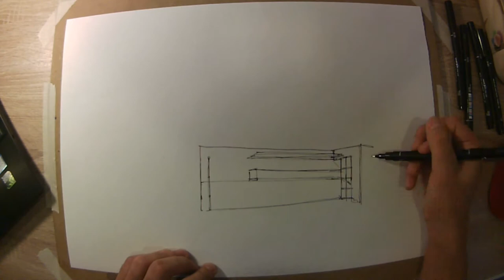Urban sketching 3 Porto neighboorhoods - Pinhal do Lima, Arnelas e S. João de Deus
Since I'm doing some report drawing for Drawing classes thought I'd might as well record it to show my process when drawing structure from reference, and also give a little visibility to Porto's social neighboorhoods.

This project is about social distancing, a subject chosen due to the pandemic we're all going through, but rather than that I wanted to show the social distancing that happens long before covid.
People living in these neighboorhoods are constantly marginalized and discriminated for being poor, as if it's their fault for not having the access to oportunities that most have. Despite having way better conditions than what I've seen in Brasil, it's no excuse to turn the blind eye.
I'm currently at University of Porto's Fine Arts College and I'm seeing how elitist it is, most don't even think how unrepresentative our student body is in relation to the portuguese population, there aren't many people of color, gypsies nor people from these carent neighboorhoods, it's awfull seeing how we from Brasil and other ex-colonies from Portugal are also discriminated, how little aquisitive power we have compared to europeans, but again, we can't turn the blind eye because - and I know many will hate that I'm pointing this out - most of us that study abroad didn't grow up in a place targeted by the police and being discriminated for being poor, for our color, nacionality or ethnic group we belong.
Due to the pandemic and bad weather this winter, wasn't able to go to these sights for live sketching, had to research, go to google maps and use their images as reference, because when searching in GaiaUrb and oPorto I learned that there is not much information about them, just about the places dedicated to tourism, and that's another point I wanna tackle in a later video, how tourism is also pushing everyone to the outskirts of the cities.

In order, the neighboorhoods drawn are:
1- Pinhal do Lima em Avintes, Gaia (would like some clarification on these, as I told, there isn't much info out)
2- Bairro social de Arnelas no Olival, Gaia
3- Bairro social São João de Deus, now urbanized and called Rebordãos, Porto
Já que estou fazendo desenho de reportagem para as aulas de Desenho, pensei também em gravá-los para mostrar meu processo quando desenhando estrutura a partir de referência, e além disso dar um pouco de visibilidade para os bairros sociais do Porto.

Este projeto é sobre distanciamento social, um tema escolhido devido à pandemia pela qual estamos todos a passar, porém em vez disso queria mostrar o distanciamento social que acontece desde antes do covid. Quem vive nesses bairros é constantemente marginalizado e discriminado por ser carente como se fosse culpa deles não ter acesso às mesmas oportunidades que os mais abastados tem. Apesar de terem condições bem melhores do que vi no Brasil, não é desculpa para fazer vista grossa.
No momento estudo na Faculdade de Belas Artes da Universidade do Porto e vejo quão elitista ela é, maioria nem pensa como o corpo de alunos não representa o país, não há muitas pessoas de cor, ciganos ou oriundos dos bairros, é péssimo ver como internacionais do Brasil e outras ex-colônias portuguesas também são discriminados, o quão menor é o poder aquisitivo comparado com europeus, mas de novo, não podemos fazer vista grossa porque - e sei que muitos vão odiar que estou apontando isso - maioria de nós que estudamos no exterior não crescemos num lugar que a polícia tinha como alvo e discriminado por sermos pobres, pela nossa cor, nacionalidade ou etnia.
Devido à pandemia e o tempo ruim nesse Inverno, não pude ir a esses locais esboçar ao vivo, tive que pesquisar, usar o google maps e usá-lo como referência, pois ao procurar no site da GaiaUrb e do oPorto aprendi que não há muita informação sobre eles, apenas sobre lugares dedicados para o turismo, e esse é outro ponto que quero abordar num outro vídeo, como o turismo também anda a empurrar todo mundo para as margens das cidades.

Em ordem, os bairros sociais desenhados são:
1- Pinhal do Lima em Avintes, Gaia (Gostaria de clarificação sobre o nome, como disse, não achei muita informação sobre)
2- Bairro social de Arnelas no Olival, Gaia
3- Bairro social São João de Deus, recentemente urbanizado e renomeado de Rebordãos, Porto

Music is Sr Presidente by Dillaz
It's a written letter to our president, talking about how the neighboorhoods are forgotten and changes only come to places of "interest"
Música é Sr Presidente do Dillaz
É uma carta escrita para nosso presidente, falando sobre como os bairros são esquecidos e mudanças vêm somente para lugares de "interesse"